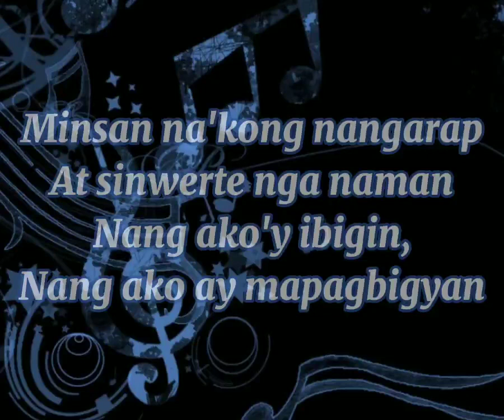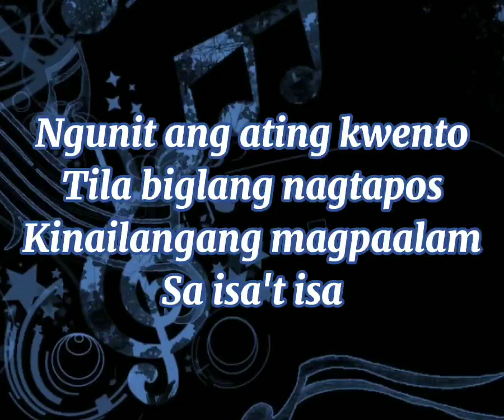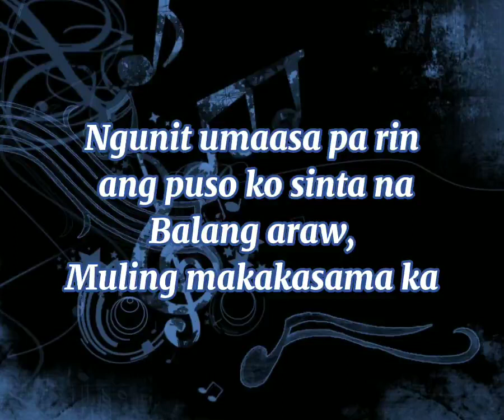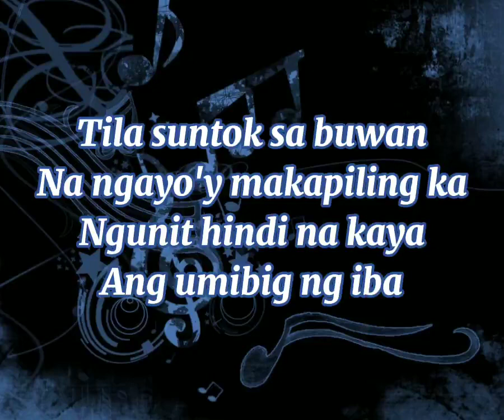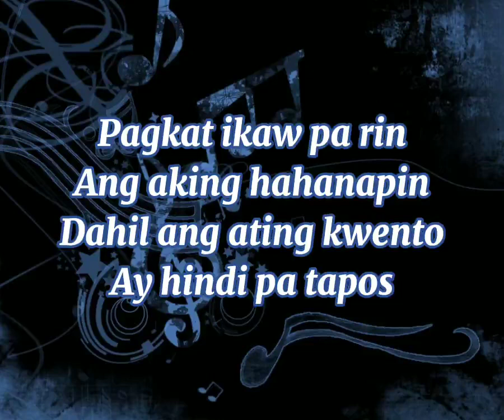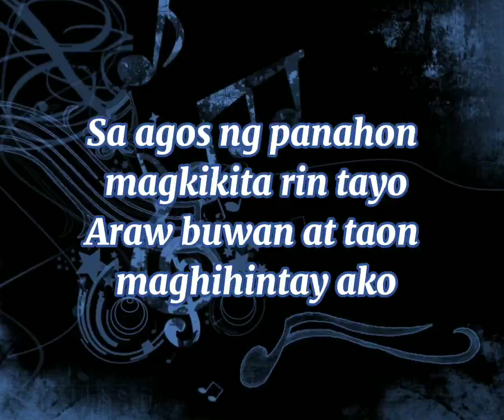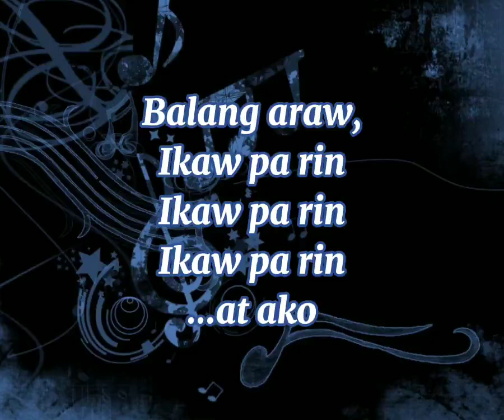Balang Araw - Budakhel (lyrics)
I hope you guys enjoyed listening... there's more from imabz music channel!!!

Thanks !!!